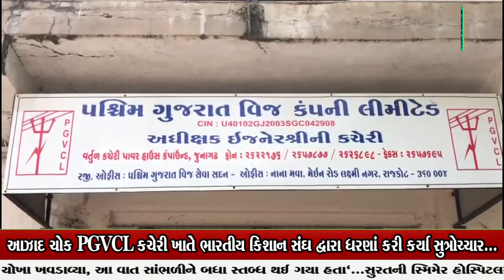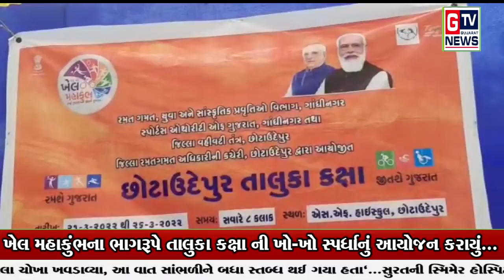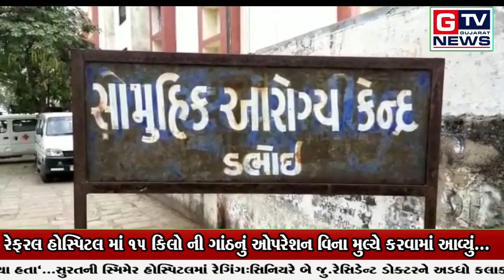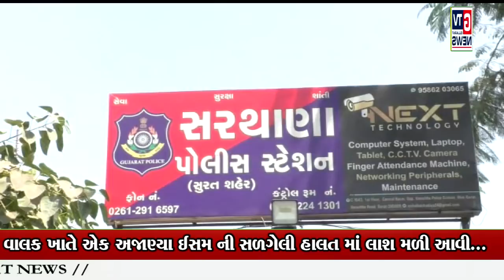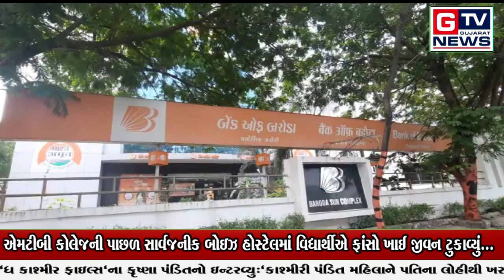આપ નિહાળી રહ્યા છો તા.25-03-2022 ના સમાચાર...|| GTV_GUJARAT_NEWS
આપ નિહાળી રહ્યા છો તા.25-03-2022 ના સમાચાર...|| GTV_GUJARAT_NEWS|| GTV_GUJARAT_NEWS